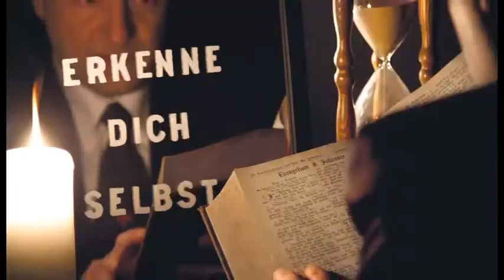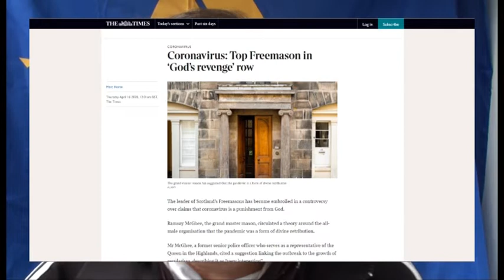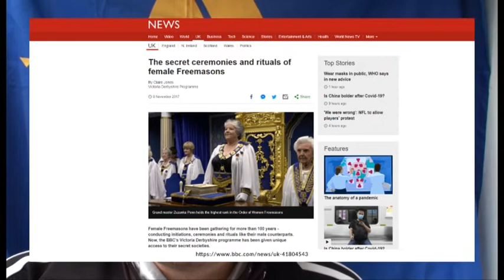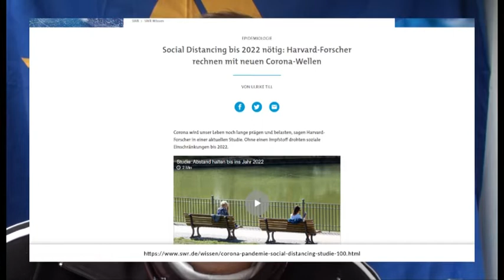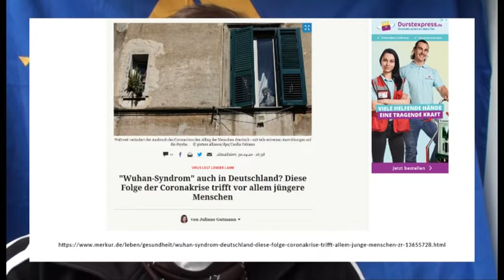Corona und Freimaurerei - was bleibt, was ändert sich?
Werden Freimaurer in Zukunft mit Gesichtsmaske arbeiten? Werden Ritualpassagen von denen Ansteckungsgefahr ausgeht geändert? Wie wirkt sich social distancing auf das Logenleben aus?